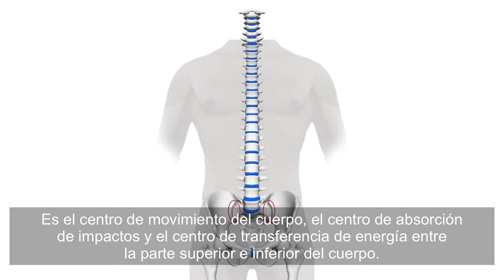Beneficios del cinturón Serola